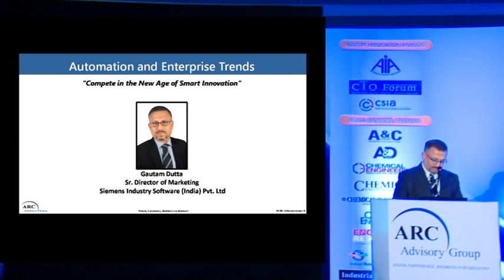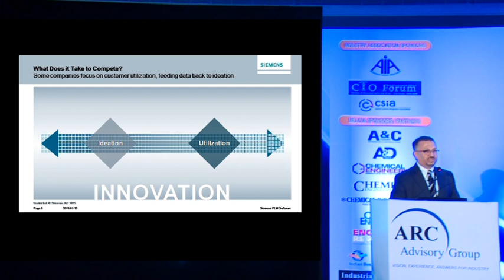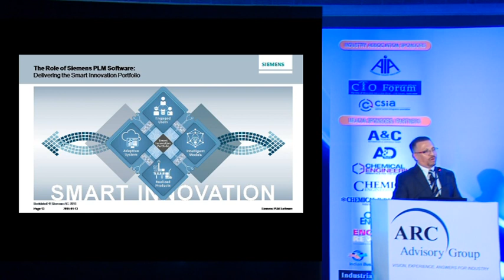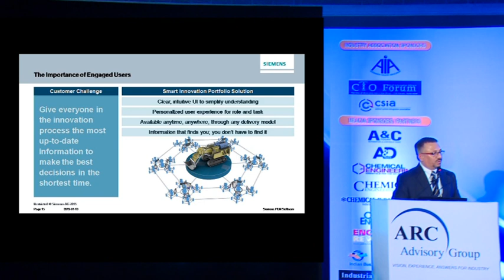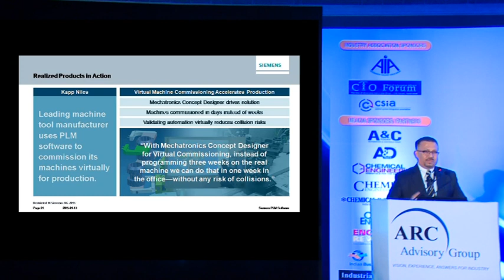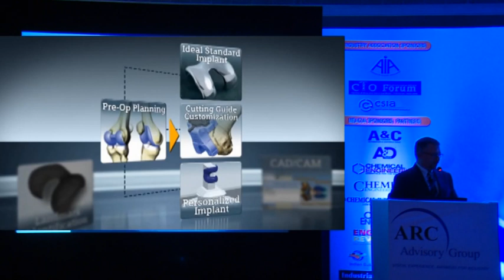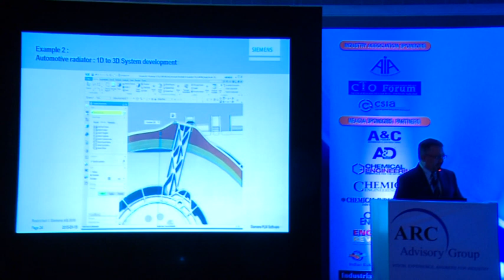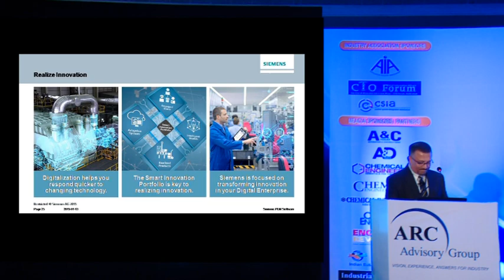“Compete in the New Age of Smart Innovation”- Gautam Dutta, Sr. Director of Marketing, Siemens